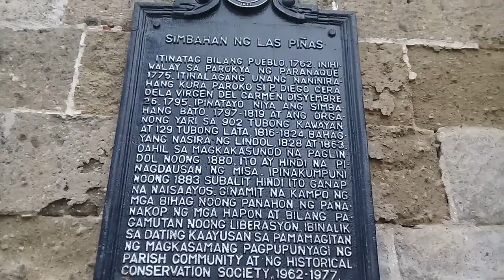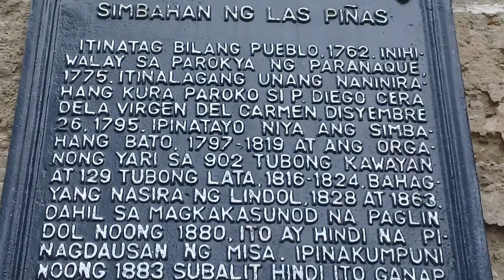Simbahan ng Las Pinas Bamboo Organ Itinatag noong 1762.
Bamboo Organ